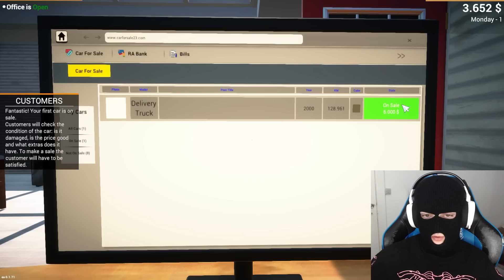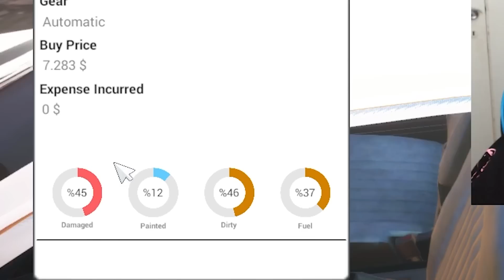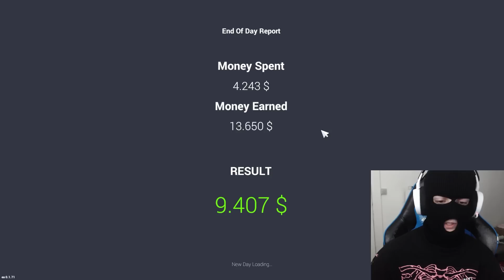Sælger "LUKSUS" biler! - Car For Sale Simulator 2023 Dansk